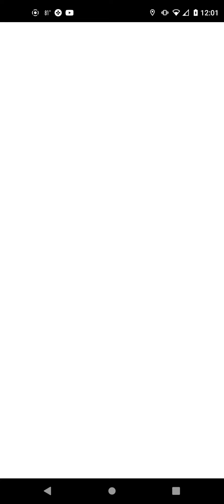Pokemon Go Video Clip #34